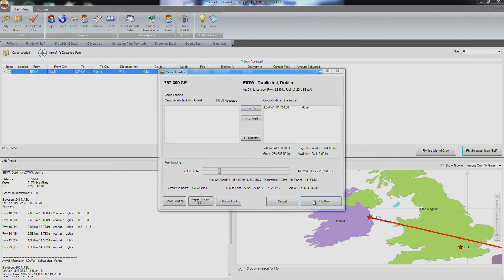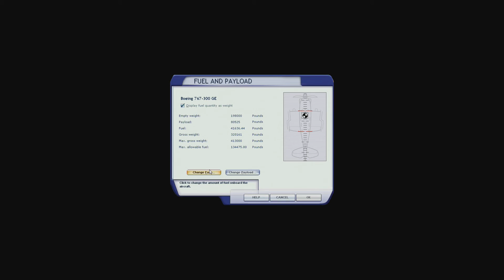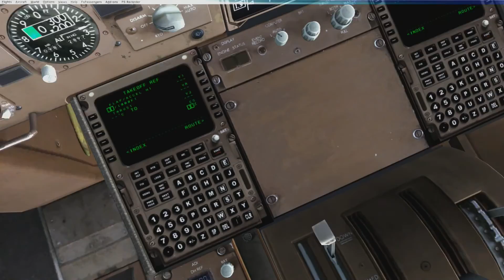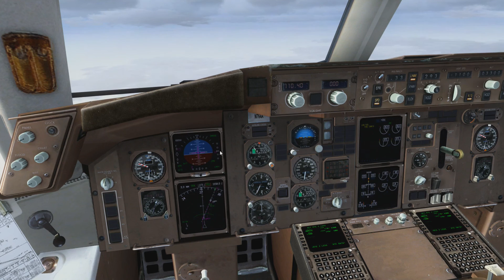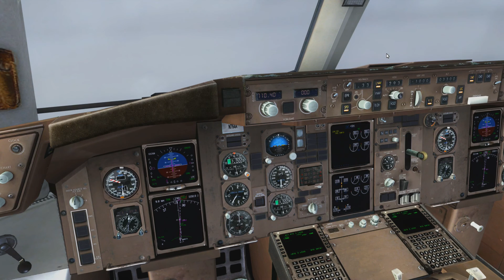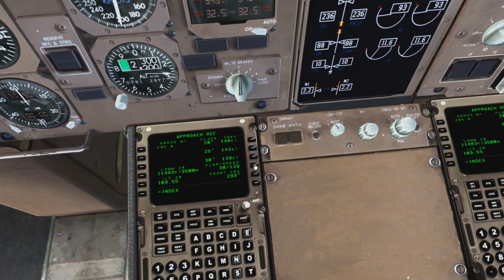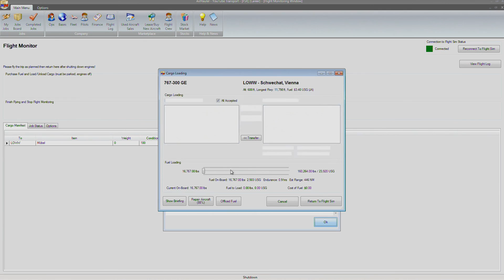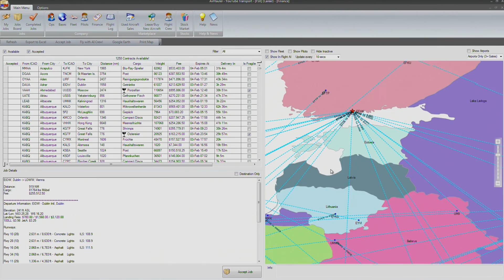FSX | Air Hauler Ep. #270 - Dublin to Vienna | 767-300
FSX | Air Hauler Ep. #270 - Dublin to Vienna

In this episode we fly from Dublin to Vienna. Got the scenery fixed for this one.

Dublin, Ireland (EIDW) to Vienna, Austria (LOWW)

Dublin, Ireland Takeoff: 18:52
End of Time Compression: 40:25
Vienna, Austria Approach: 43:19

Cargo: Furniture
Plane: Boeing 767-300 (Captain Sim)

Addons Used:
openLC Europe (Landclass/Textures)
OpusFSI (Weather)
EZDok (Cameras)
REX 4 Texture Direct (Textures)
Boeing 767-300 (Plane) (Captain Sim)
FlightSim Commander 9 (Flight Plan) (Not Recorded)
Mega Airport Dublin (Airport and Surrounding Area Scenery) (Aerosoft)
Vienna (Airport & Surrounding Area Scenery) (FlyTampa)